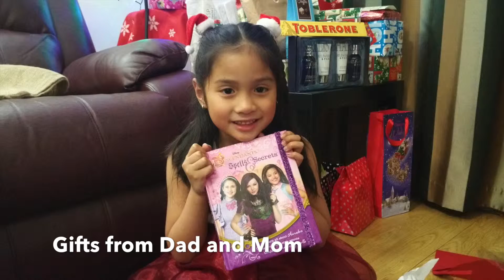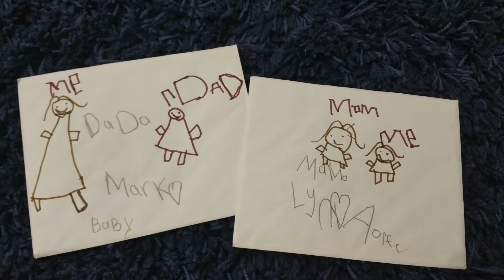Aoife's Christmas 2015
This video is about Aoife's Christmas 2015